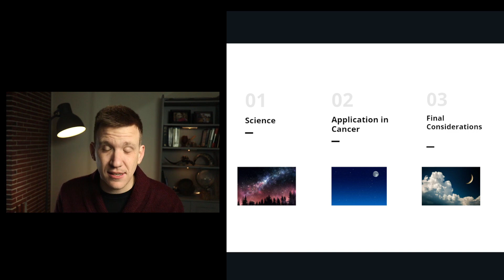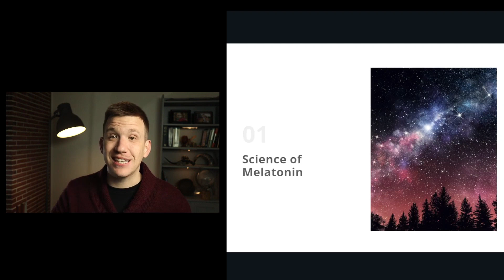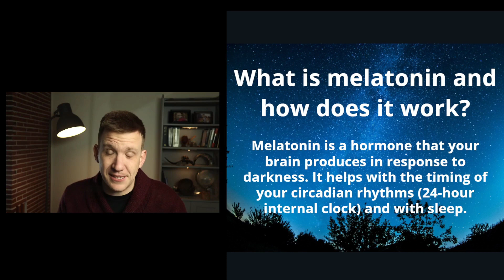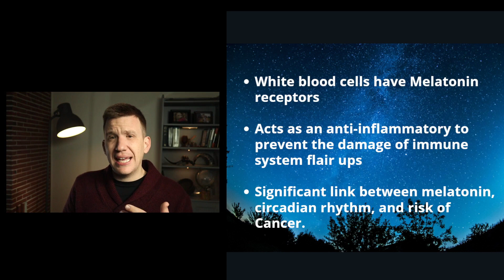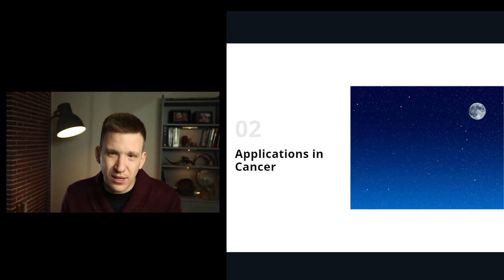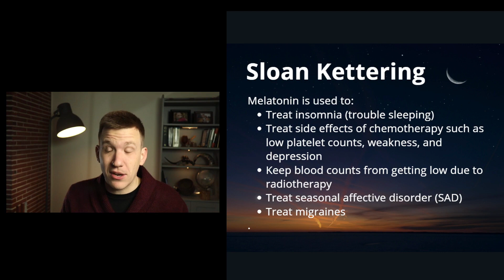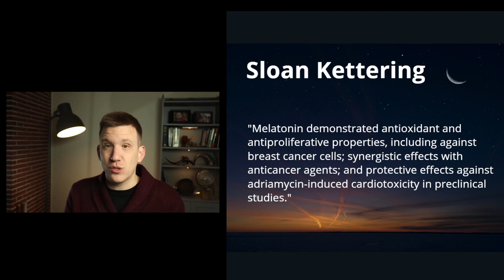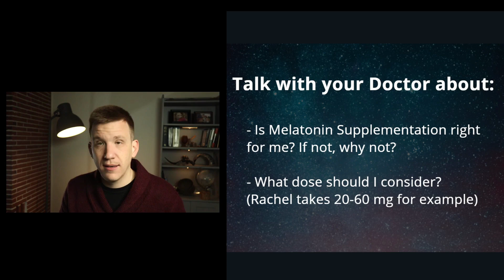How does Melatonin affect Cancer?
We are breaking down the science behind Melatonin and it's affects on cancer and immune health!